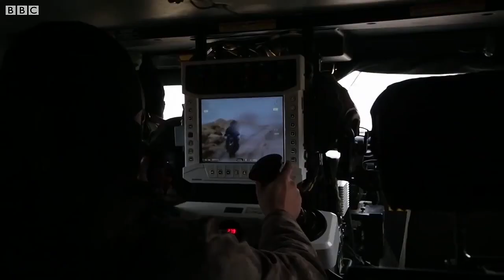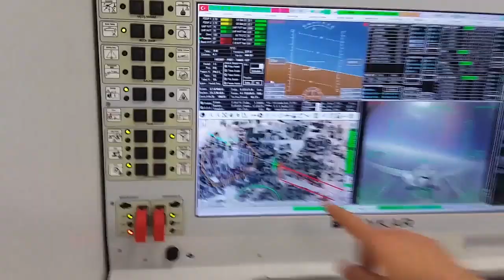Serious violence in Turkish occupied north Syria, especially Afrin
from South Front, 14 June 2021